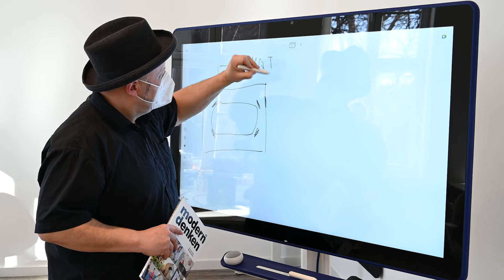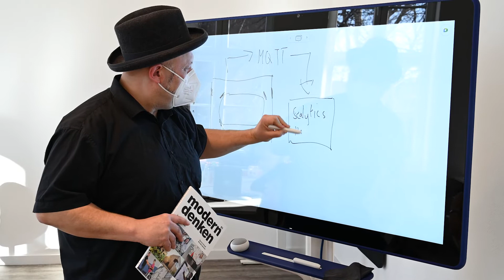Hugo Junkers Preis 2020: 3.Preis: Innovativste Produktentwicklung, Dienstleistungen, Geschäftsmod.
Preisträger:
Infinite Devices GmbH, Otto-von-Guericke-Universität Magdeburg
Alexander Alten-Lorenz, Bruno Kamm, Alexandra Sarstedt, Prof. Dr. Marko Sarstedt

Innovationstitel: Infinimesh - eine vollumfängliche Plattform für IoT-Kommunikation

Das Internet der Dinge (IoT) gilt als eine der bahnbrechendsten technologischen Revolutionen seit der Erfindung des Internets. Damit Unternehmen jedoch die Vorteile nutzen können, benötigen sie eine Plattform, die ihre Geräteflotte verwaltet. Der Markt wird aktuell von proprietären Cloud-basierten Lösungen dominiert. Diese Anbieter erfüllen allerdings nur bedingt die Anforderungen der europäischen Datenschutzgrundverordnung (DSGVO). Sie verursachen langfristig erhebliche Kosten durch Lock-in-Effekte und sind in ihrem Leistungsangebot eingeschränkt. Dadurch mangelt es an Skalierbarkeit und Sicherheit. Gleichzeitig ist der Aufbau einer Inhouse-Lösung für Unternehmen in der Regel zu teuer. Infinimesh ist eine Open-Source- Plattform. Sie nutzt cutting-edge-Technologie wie Kubernetes, Kafka und DGRaph als Grundlage für eine unabhängige IoT-Plattform. Infinimesh ermöglicht, komplette IoT-Ökosysteme zu integrieren, unabhängig von einer bestimmten Cloud-Technologie oder einem bestimmten IT- Dienstleister. Dies bedeutet, dass Nutzer ihre IoT-Geräte auf internen Systemen verwalten können und somit die volle Kontrolle über ihre Daten behalten. Damit entspricht die Plattform in vollem Umfang den Datenschutzbestimmungen der DSGVO. Gleichzeitig kann infinimesh problemlos mit branchenüblichen Lösungen wie Siemens Mindsphere und IBM Watson IoT verbunden werden. Die Plattform setzt auf dem von Google entwickelten Kubernetes-System auf, das nicht nur extrem sicher ist, sondern auch eine unkomplizierte Skalierung von wenigen bis zu Millionen von Geräten zulässt. Hierdurch werden exponentiell steigende Kosten vermieden, sobald die Anzahl der Geräte steigt. Das erhöht die Kosten- und Planungssicherheit.